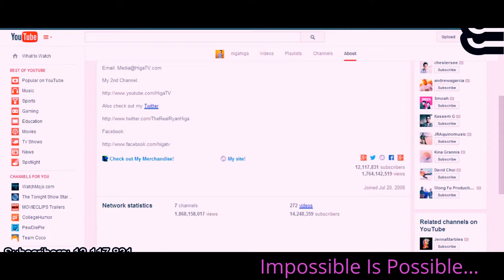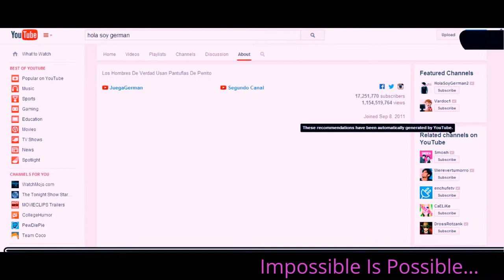Top 10 Most Subscribed Youtubers